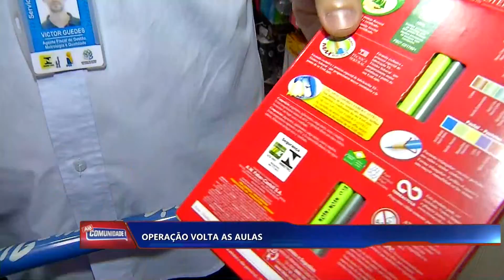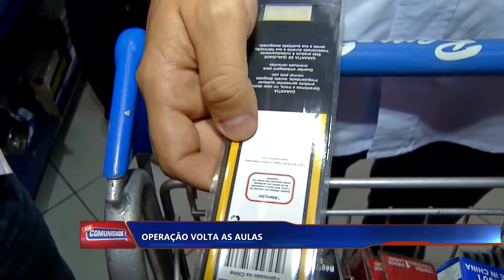Alô Comunidade - Record News ES 20/01/2016